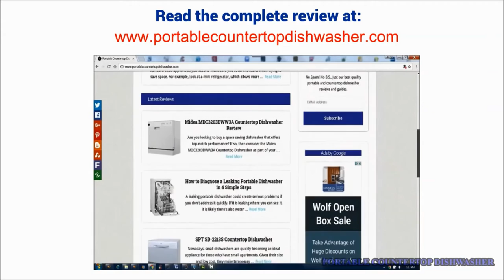SPT Countertop Dishwasher - SPT Counter Dishwasher SD-2201S Review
Read our in-depth review of the SPT Countertop Dishwasher SD-2201S.

In the Full Post:
Modern living is all about making your living spaces functional, and this is especially so for small kitchens and offices. If you are looking for a space-saving appliance, then the SPT SD-2201S Countertop Dishwasher is a great choice. It is uniquely designed to fit under kitchen cabinets and rests easily on your counter. Although small in size, it is a great dishwasher with ample interior space to facilitate one wash for all your breakfast/lunch/dinner dishes.

spt countertop dishwasher sd-2201s reviews - SPT countertop dishwasher may be small in size but it's one of the best appliances for an office, apartment or any small-sized kitchen
Read SPT Countertop Dishwasher reviews and ratings from UK experts and consumers

At a Glance - Our 5 Best Portable Dishwasher Picks

Provide an essential and ultimate addition to get maximum cleaning performance with this SPT Portable Dishwasher in White with 8 Place Setting Capacity
I highly recommend this SPT dishwasher, I own it and bought it with my own money, so my opinion is unbiased and truthful
Currently, the best countertop dishwasher is the Homelabs 010033

Top Rated Countertop Dishwasher Reviews & Buying Guide
Are countertop dishwashers worth it

Samsung's Stainless Steel dishwasher has an interior door made of stainless steel that is more durable and hygienic
SPT Countertop Dishwasher Review Start your search for a best countertop dishwasher by looking at this attractive SPT model
Spt countertop dishwasher instructions

in this video  i show you how to install the spt countertop dishwasher  share a few tips and tricks  and give you a quick review...

we hope you enjoyed our spt countertop dishwasher review.

spt countertop dishwasher reviews and available discount  visit: .. + spt sd-2201 countertop dishwasher {+] spt sd-2201 countertop dishwasher review!
top rated 22 inch countertop dishwasher offers full size power in a compact design. SPT Countertop Dishwasher, Silver
SPT countertop dishwasher reviews ratings, SPT Countertop Dishwasher – Best for Home, Countertop, 4

After testing new portable dishwashers, we've named a new best portable dishwasher, the GE GPT225SSLSS  With the Sunpentown SPT Portable Dishwasher, washing your dishes is as easy as connecting to a kitchen faucet

SPT dishwashers are reliable and compact 5 Best Countertop Dishwashers for Small Families and Compact Kitchens

Top 10 Best Compact Countertop Dishwasher Reviews
Built In Dishwasher · Countertop Dishwasher · Dishwashers · Are countertop dishwashers worth it Clean up easily after large gatherings with this GE stainless steel dishwasher

SPT Countertop Dishwasher Review

spt countertop dishwasher sd-2202w.